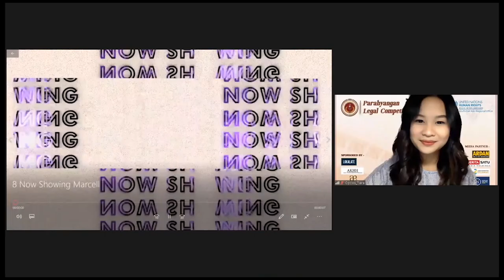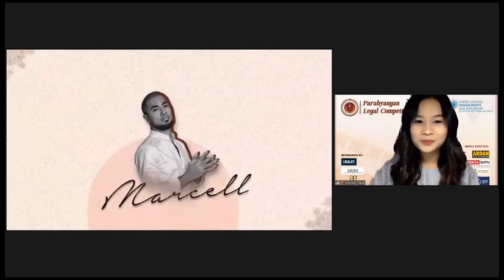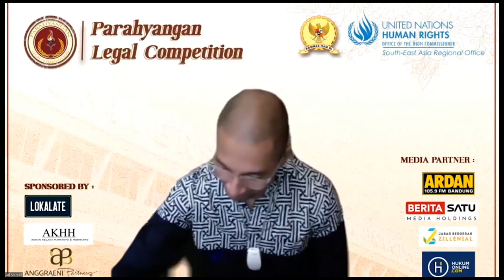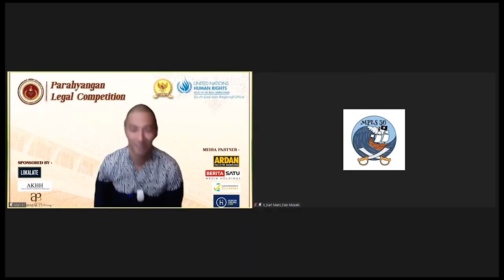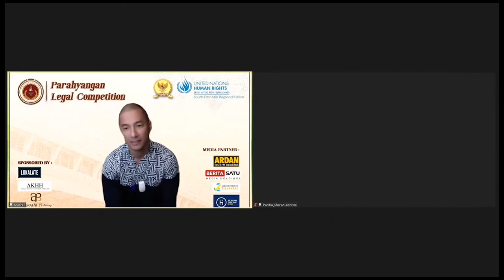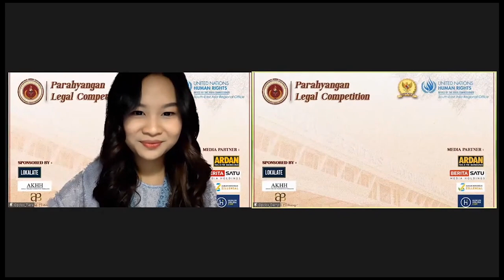Guest Star Performance: Marcell Siahaan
Marcell merupakan penyanyi ternama di Indonesia yang merupakan salah satu alumnus Fakultas Hukum Universitas Katolik Parahyangan.